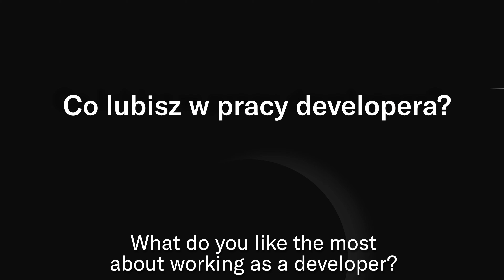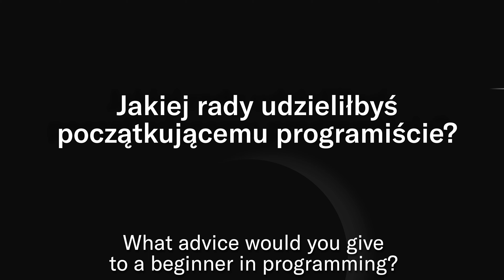LIFE OF BRAINHUB: About Software Developers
We are a team-based organization. We love to work with professionals, but also with cool people. Our team is our greatest asset, and we can rely on each member to bring lots of quality and value. We focus on creating an enjoyable place to work, and if you want to work with us, you have to like strong cooperation.

Are we your next software development company?